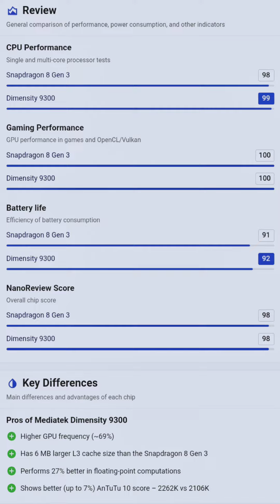welcome Snapdragon 8g 3 vs MediaTek Diamond City 9300..